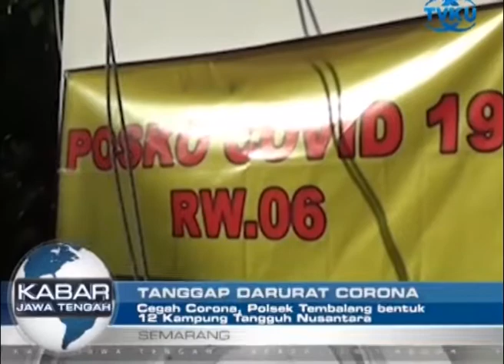CEGAH CORONA, POLSEK TEMBALANG BENTUK 12 KAMPUNG TANGGUH NUSANTARA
Semarang- Untuk mencegah penyebaran virus corona, Polsek Tembalang membentuk Kampung Tangguh nusantara candi. Kampung Tangguh bertujuan untuk mendisiplinkan warga dalam menjalankan protokol kesehatan covid 19. (nug)